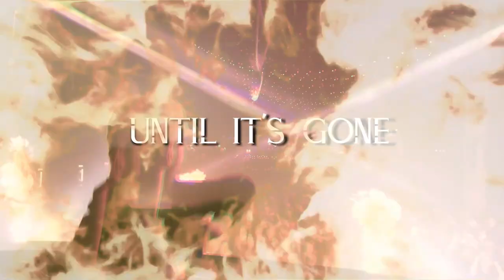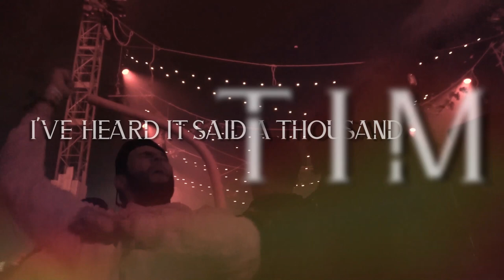Crypton - Until It's Gone [Official Videoclip]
"A fire needs a space to burn.."

My highly anticipated track 'Until It's Gone' is now available on your favorite portal!